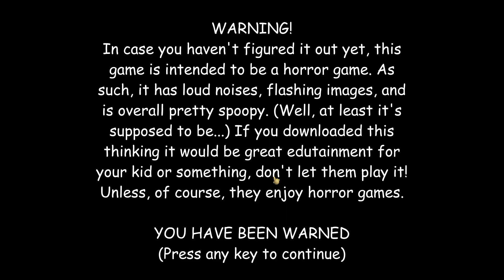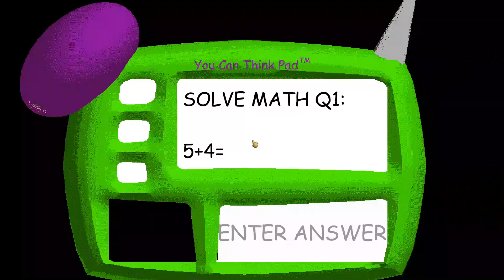Baldi's Basics item Swap.